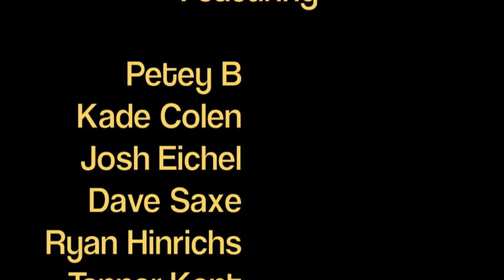Souhegan MTB Madness Class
Video Done By Kade and Peter For Mountain bike Madness class at Souhegan High School